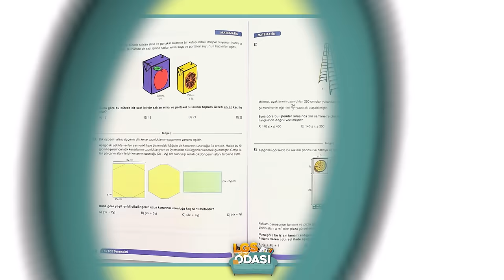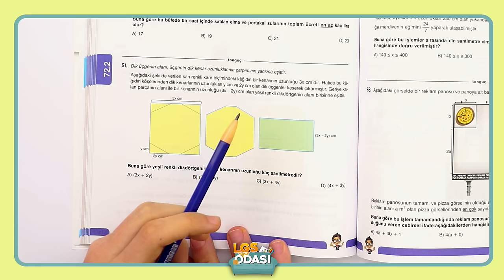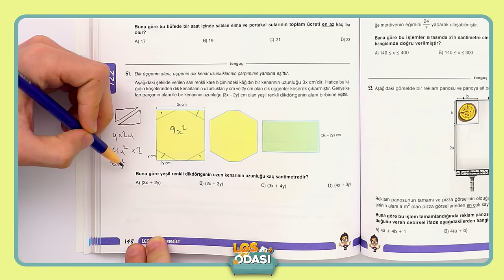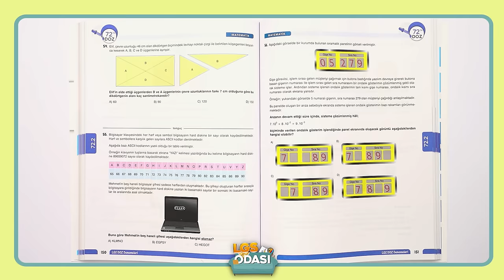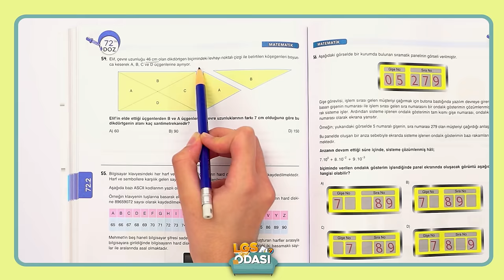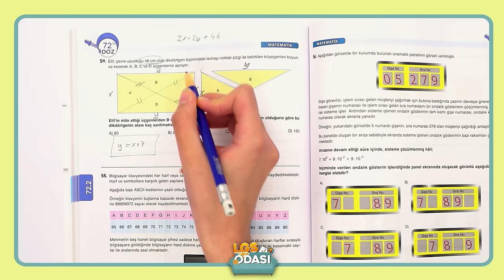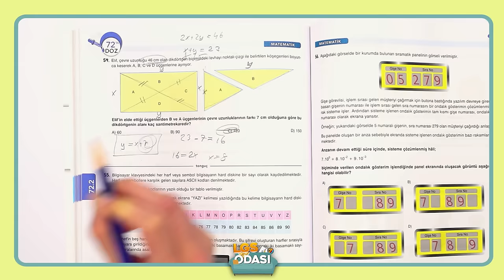SON 20 GÜN TAVSİYELERİ | 430 Üstü Nasıl Gelir? LGS Odası / Eymen ☀️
2022 LGS 1.si Bengisu ve Eymen Ata, bugün bizlere LGS süreci ve sonrası yaşadıklarını anlatacak. Ayrıca çok değerli taktikler bu videomuzda! Herkese iyi seyirler!